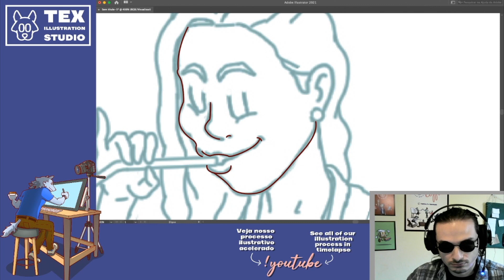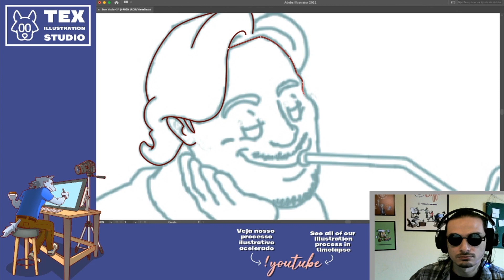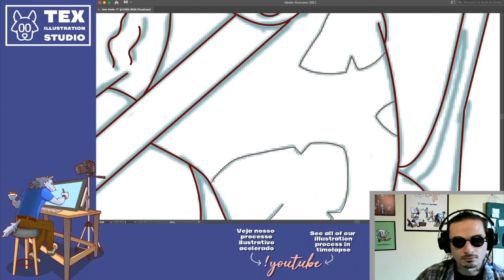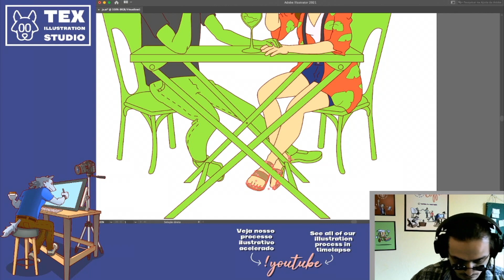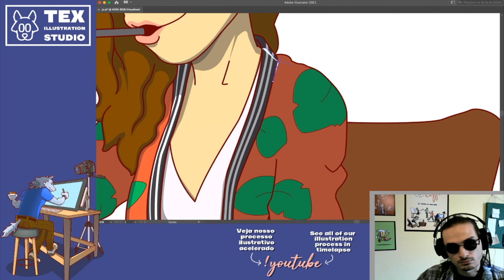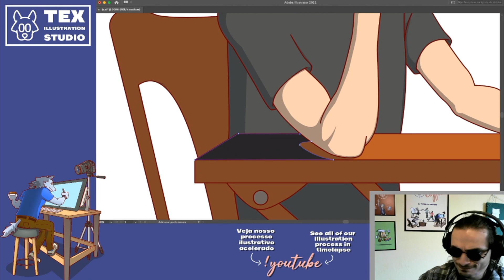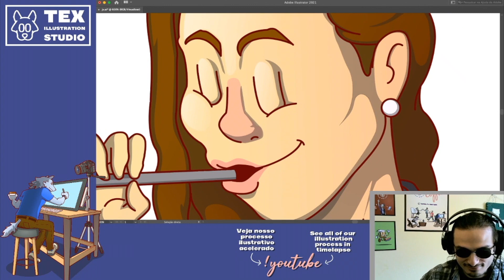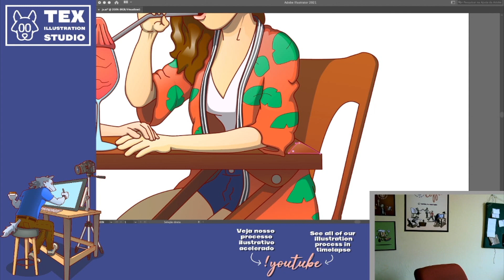Dia dos Namorados Tex #2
Mais uma encomenda de Dia dos Namorados!